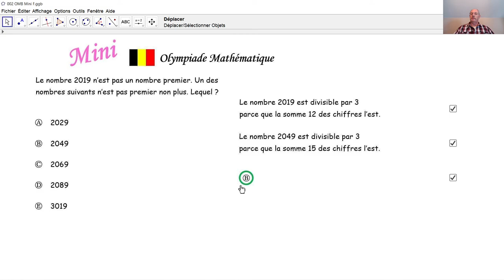Olympiade mathématique Mini 002